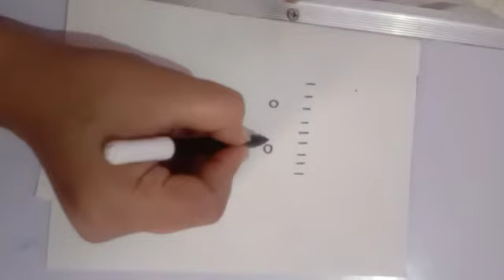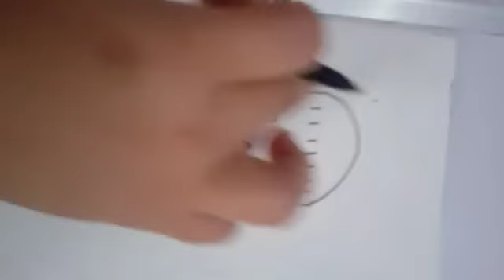DAV SADHAURA II DRAWING ACTIVITY II CLASS SECOND II BY MRS.SIMMI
Drawing activity for class II students by Mrs.Simmi